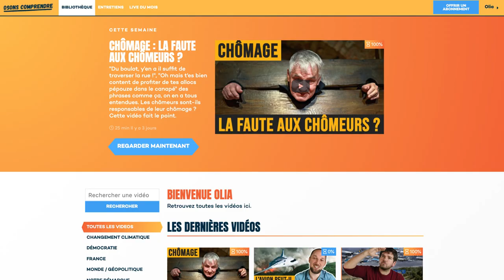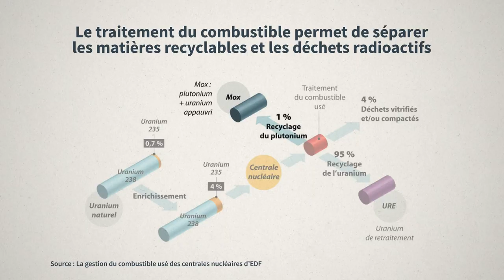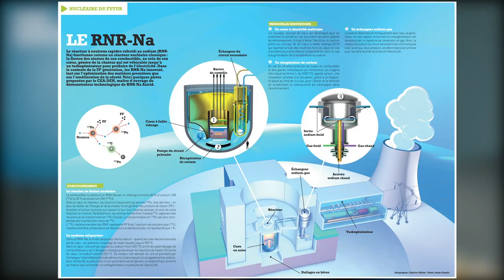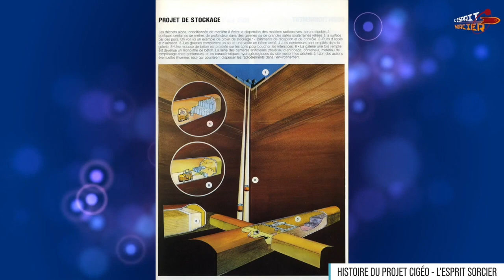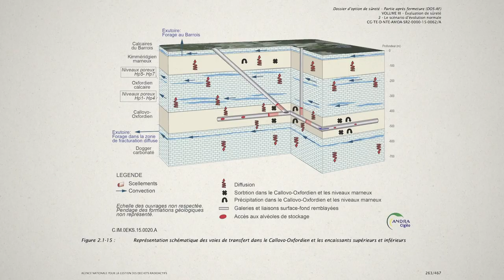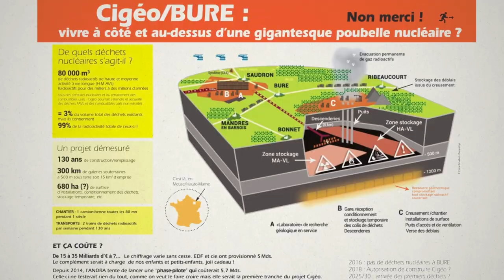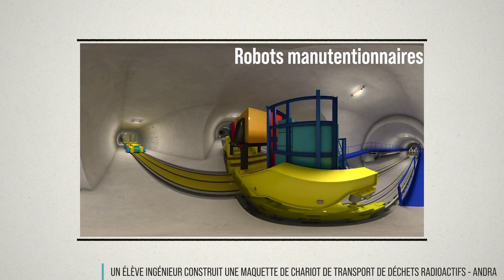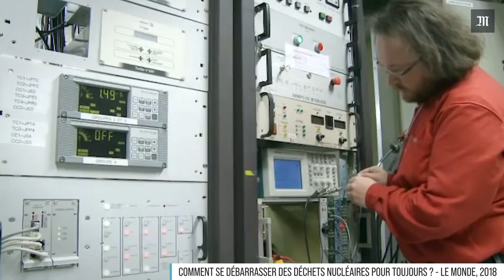La solution définitive aux déchets nucléaires ? Cigéo à Bure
Le projet Cigéo à Bure est-il une bonne solution de gestion définitive des pires déchets nucléaires radioactifs ? Est-ce que c'est au contraire un mauvais projet, une "poubelle nucléaire" ? Que penser des alternative : stockage en subsurface promu par des ONG comme Greenpeace, ou encore transmutation ? On fait le point !

Pour soutenir notre travail de vulgarisation populaire, découvrir + de 80 vidéos et recevoir 2 nouvelles vidéos chaque mois sur les sujets clés pour comprendre le monde, ça se passe sur notre site :

Pour cet épisode, nous avons de nombreuses personnes à remercier :

Les experts de l'Andra qui ont fait le max pour répondre à nos questions les plus pointues.

Yves Marignac, expert de l'énergie antinucléaire mais pas anti Cigéo. Son twitter

Bernard Laponche et Bertrand Thuillier, deux des experts opposants à Cigéo les plus connus, pour nos discussions sur ce sujet.

Et last but not least, Tristan Kamin et Alexis Quentin pour leur relecture attentive, deux bons connaisseurs du sujets et vulgarisateurs.

Si vous voulez retrouver facilement la première partie sur la gestion des déchets radioactifs qui précède cette vidéo :